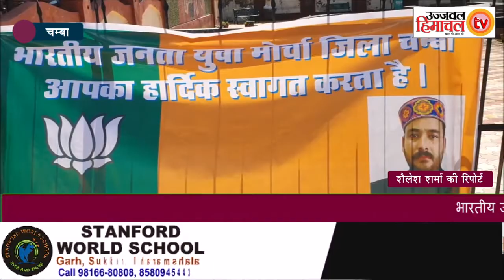डलहाैजी पहुंचने पर भाजयुमो प्रदेश अध्यक्ष का जाेरदार स्वागत